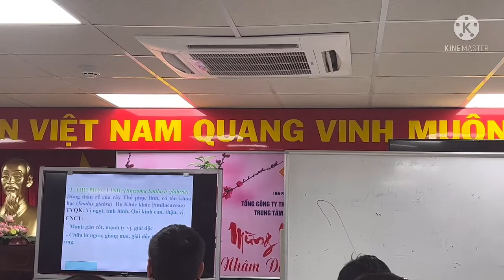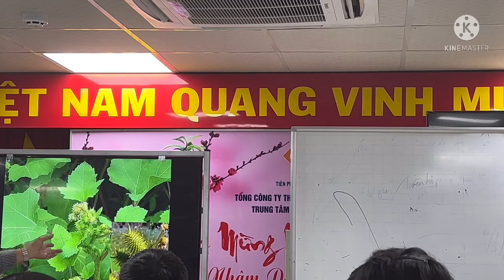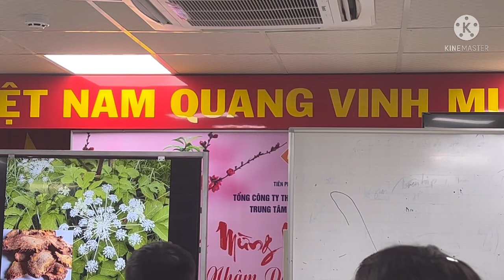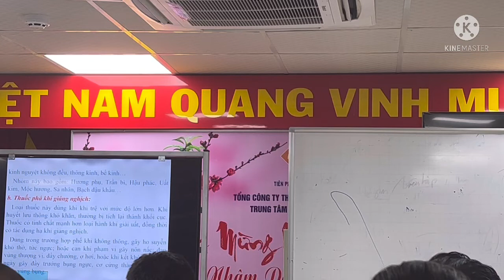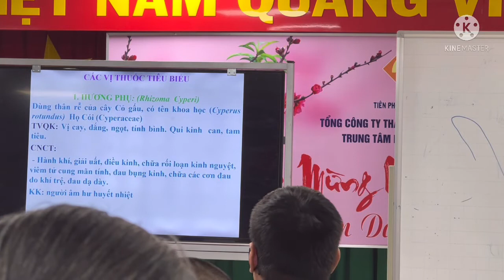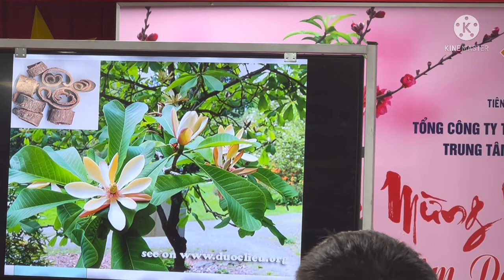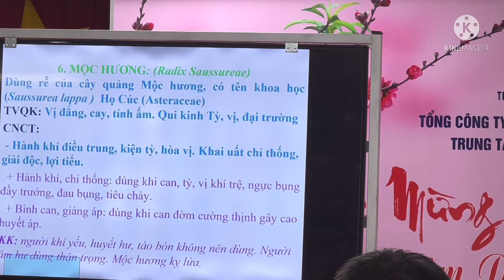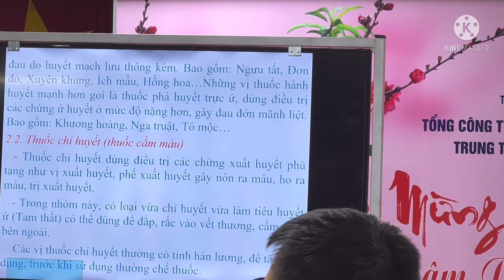Đông dược - đông y - buổi 5 - ngày 22 tháng 2, 2022